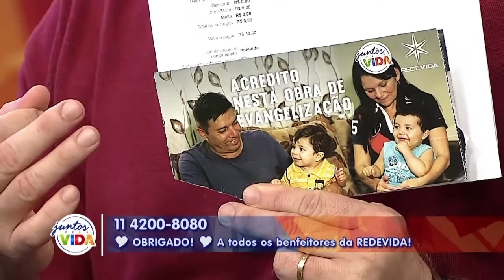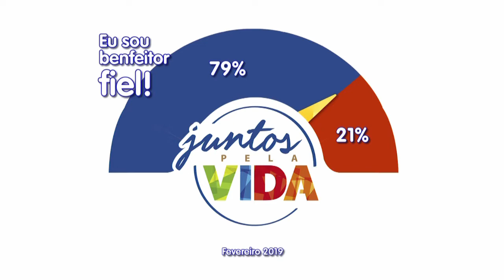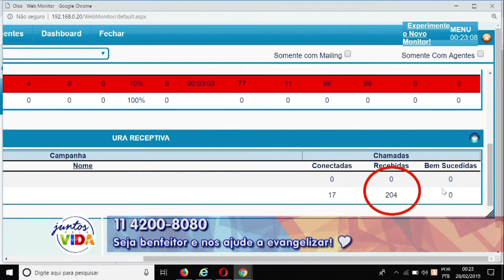Conta Comigo - 28/02/19 - Parte 1